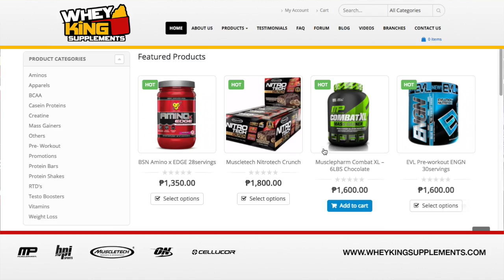More than Just a Supplement Store | Whey King Supplements Philippines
More than Just a Supplement Store.
Whey King Supplements is more than just a Supplement Store, We VALUE every single Customer by Giving you the Best Products, Services, Information, Motivation, Education and many more! We are with you on your fitness journey.
🌟The ONLY Supplement Store in the Philippines with more than a THOUSAND 5-STAR Reviews.
🌟Highest Customer Ratings
🌟Award winning Customer Service
🌟Most extensive selections and with all the latest QUALITY brand in the market.
🌟24/7 Fitness Motivation and Education
🌟Fast and Convenient ordering system
We are not perfect, we don't FAKE reviews, because we know that there is still a room for improvement. We are proud and in ever so changing industry, we are constantly improving ourselves to be ahead of the curb. We LOVE what we do and it shows.WE ARE WHEY KING.